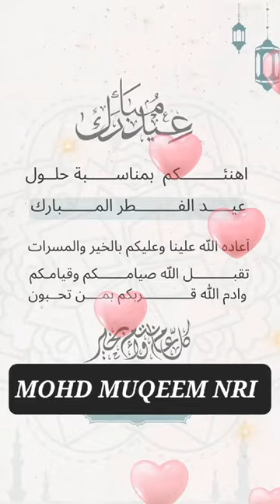Eid Mubarak ❤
mohd muqeem nri